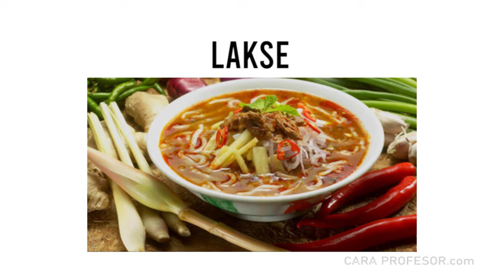Makanan Khas Bangka Belitung – Tak Kenal Bukan Berarti Tidak Enak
Bangka Belitung ataupun yang biasa disingkat Babel memiliki banyak berbagai kuliner yang masih eksis hingga saat ini. santapan khas Bangka Belitung mayoritas dibuat dari bahan baku ikan ataupun produk laut lain. Bukan perihal yang aneh bila kuliner dari Bangka Belitung rata- rata didominasi oleh bahan dasar produk laut mengingat provinsi Kepulauan Bangka Belitung terletak dekat dengan lautan.